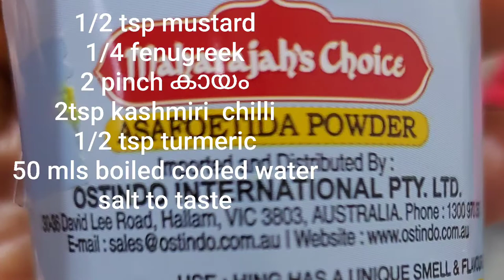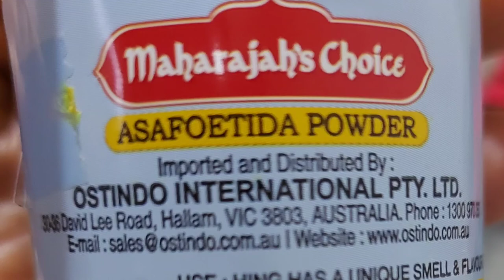ഈ അച്ചാർ കഴിച്ചാൽ വീണ്ടും കഴിച്ചു കൊണ്ടേയിരിക്കും